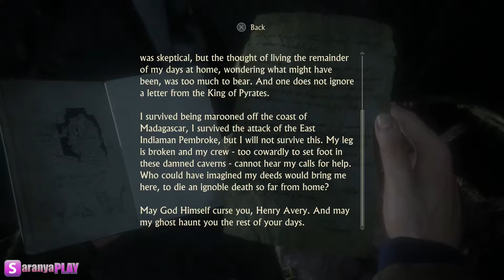มาเล่น Uncharted 4: Thief's End - Gameplay HD1080P ตอนที่ 8 (No Commentary)